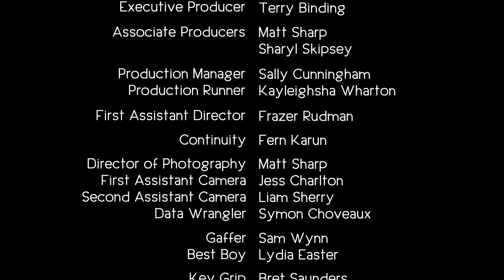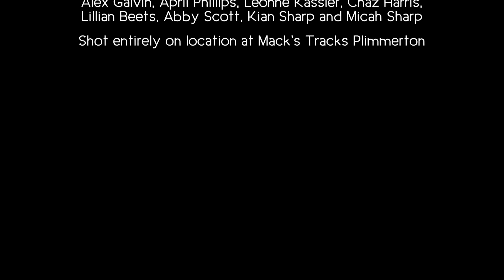The Knight Train | A Short Film by Tasha Sharp & Lee Scott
Set in a modern day, New Zealand model store, The Knight Train shows the relationships that can exist between people of different generations with the right catalyst.
Becky, an eleven year old daughter of single father Danny, spends her holidays and weekends at Danny’s model store bored, with only her phone for company.  Two elderly gentlemen, Albert and Toby, are regular customers who are often found playing chess in the store.  When Becky’s cellphone unexpectedly breaks, Albert and Toby introduce Becky to the world of chess with unexpected results.

The Knight Train was a passion project for all involved, who gave their time and resources for free to help bring the film to life on a shoestring budget.

The film has had success by getting screened at international festivals in America, Brazil, Italy and its world premiere in Scotland.